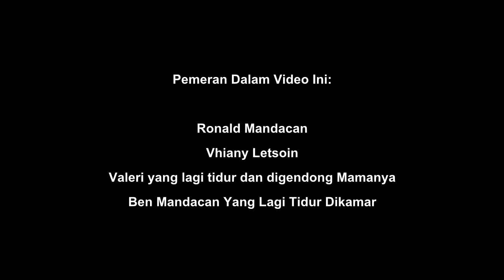Sketsa Komedi || Suami Kreatif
Video ini tentang kreatifitas seorang suami yang berusaha untuk bisa memenuhi kebutuhan make up istri...